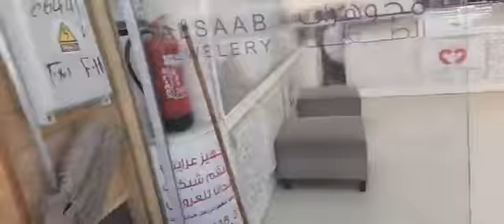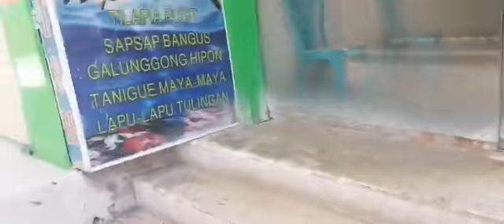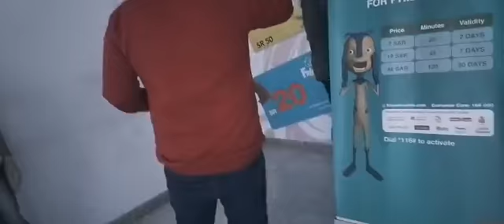Naglalakad papuntang kubib Buraydah AL Qassim ksa